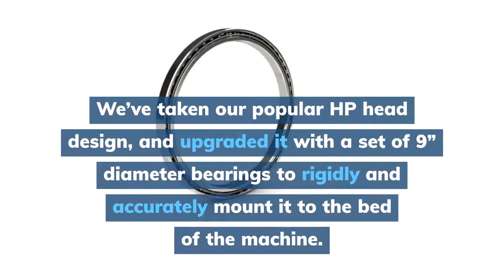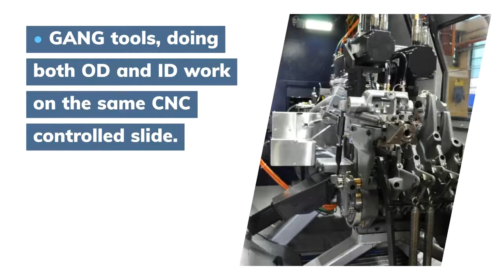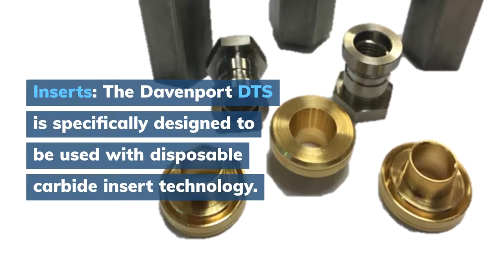Davenport Hybrid Machine: Design Enhancements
Design enhancements applied to the Davenport HYBRID machine to increase profitability and productivity.